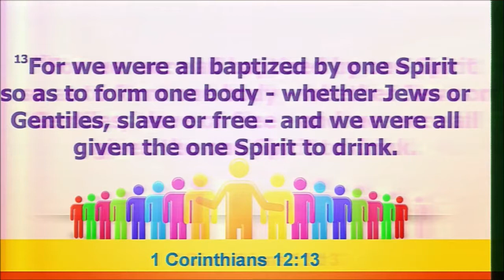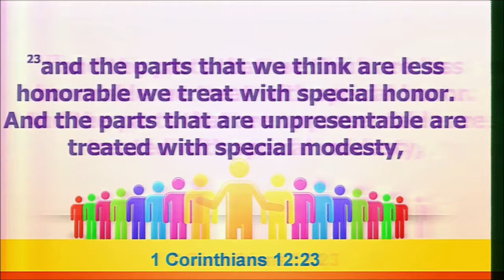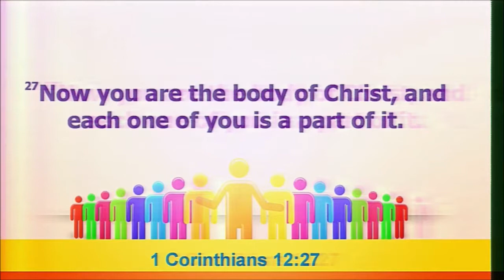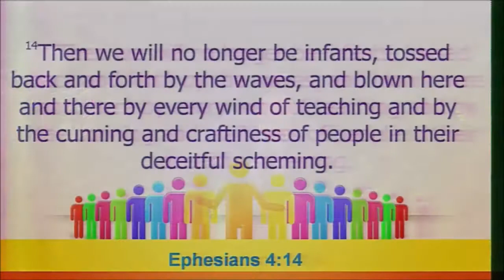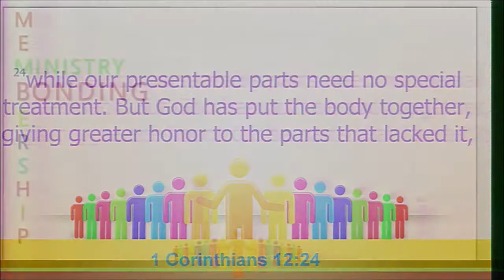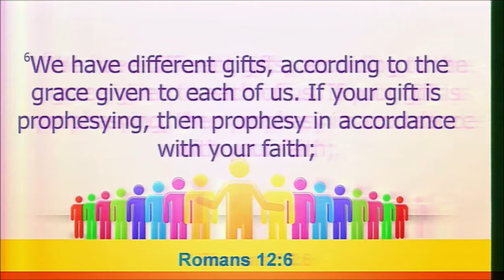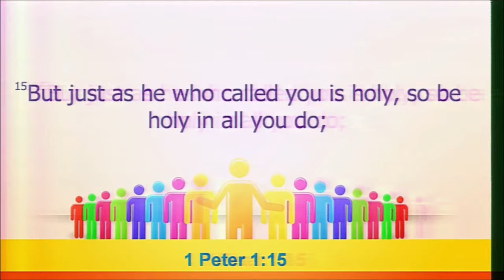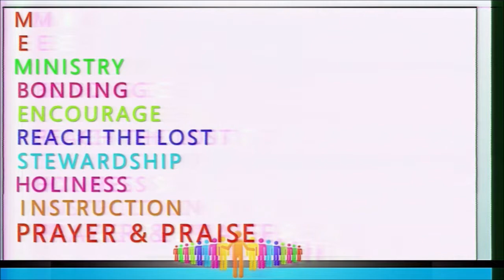04/30/2017 10:30 am, "MEMBERSHIP", Pastor James Weaver